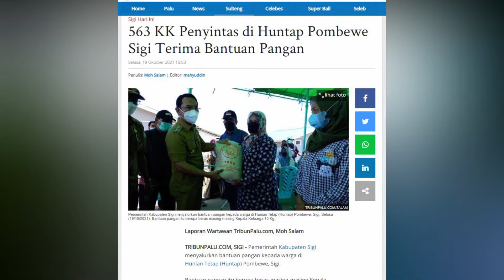🔴 LIVE UPDATE 563 KK Penyintas di Huntap Pombewe Sigi Terima Bantuan Pangan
Laporan Wartawan TribunPalu.com, Moh Salam

TRIBUNPALU.COM, SIGI - Pemerintah Kabupaten Sigi menyalurkan bantuan pangan kepada warga di Hunian Tetap (Huntap) Pombewe, Sigi.

Bantuan pangan itu berupa beras masing-masing Kepala Keluarga 10 Kg.

Bantuan itu diberikan langsung Bupati Sigi Mohamad Irwan kepada penyintas di Huntap Pombewe, Kecamatan Sigi Biromaru, Selasa (19/10/2021).

Hadir dalam pemberian bantuan itu seperti Kadis Ketahanan Pangan dan Perikanan Sigi, Camat Sigi Biromaru dan Kepala Desa Pombewe.

Pantauan TribunPalu.com, masyarakat Huntap Pombewe sudah berdatangan ke lokasi penyerahan bantuan itu sejak pukul 10.30 Wita.

Sementara Bupati Sigi Mohamad Irwan tiba di huntap Pombewe pukul 11.00 Wita.

Penyaluran Bantuan Pangan kepada masyarakat Hunian Tetap di Pombewe Kecamatan Sigi Biromaru Kabupaten Sigi.

Bantuan Pangan itu diberikan langsung Bupati Sigi Mohamad Irwan

Kadis Ketahanan Pangan dan Perikanan Sigi Rahmad Iqbal mengungkapkan, dalam proses penyaluran bantuan pangan kali ini sebanyak 5 ton 250 Kg beras.

(TRIBUNPALU.COM)